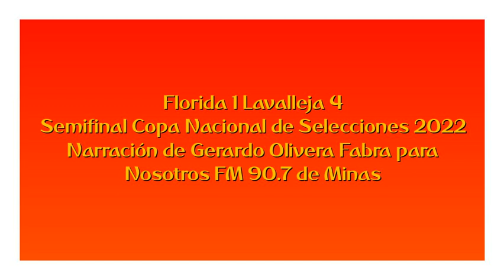Florida 1 Lavalleja 4 - Copa Nacional 2022 (por Gerardo Olivera Fabra)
Los goles del partido, por Gerardo Olivera Fabra para Nosotros FM 90.7 de Minas.